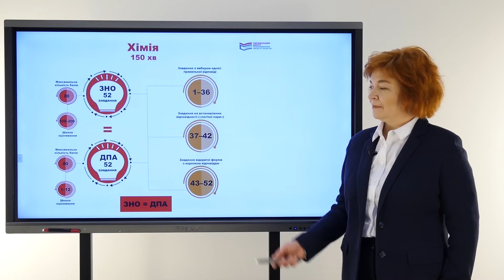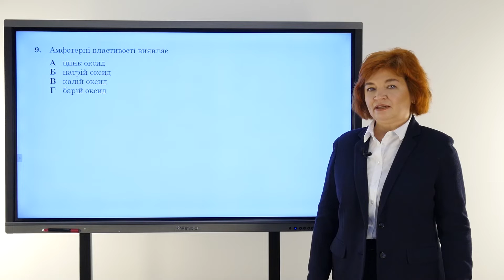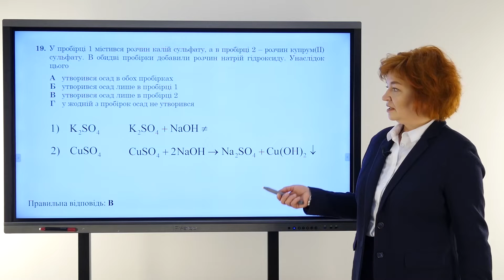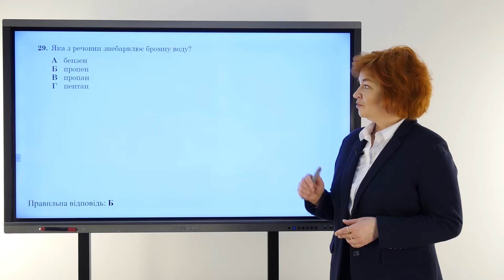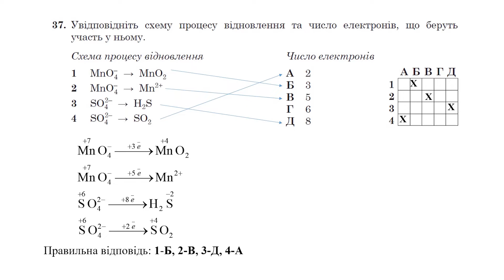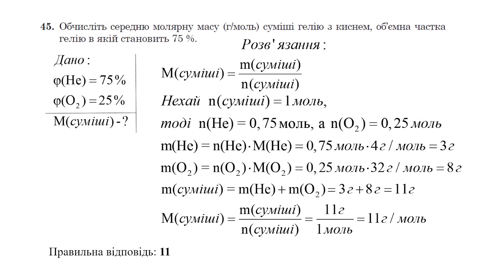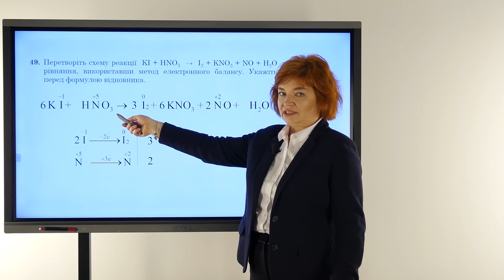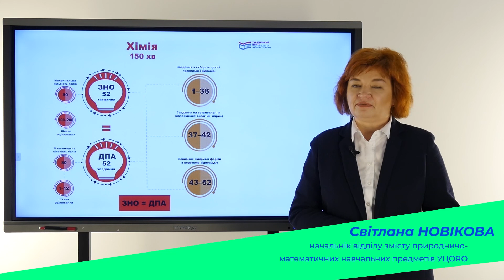Відеоогляд тесту ЗНО 2019 з хімії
Спікер: Новікова, начальник відділу Українського центру оцінювання якості освіти
Мова: українська

Якщо для складання державного зовнішнього незалежного оцінювання ви обрали хімію, вам буде корисно переглянути наш відеоогляд. Він допоможе розібратися в питаннях пробного тестування та краще підготуватися до державної підсумкової атестації у травні. Хімія – точна наука, тож вчитель розбирає формули, дає характеристику речовинам, пояснює принцип розв’язання задач. Не гарантуємо, що ви станете другим Менделєєвим, але все залежить від вас.
Що корисне ви дізнаєтесь:
- Роз’яснення правильних відповідей до кожного з 52 питань пробного ЗНО 2019 з хімії;
- Повторите формули різних хімічних сполук та їх властивості;
- Отримаєте рекомендації щодо розв’язання задач.
Після перегляду відеоогляду:
- Ви налаштуєтесь на гарний результат ЗНО;
- Узагальните свої знання з предмету.
Відеоогляд буде корисний всім, хто пройшов пробне ЗНО 2019, хто готується до тестування з хімії в травні та прагне покращити свої знання з предмету.
Відеоогляд триває: 1 год. 34 хв.